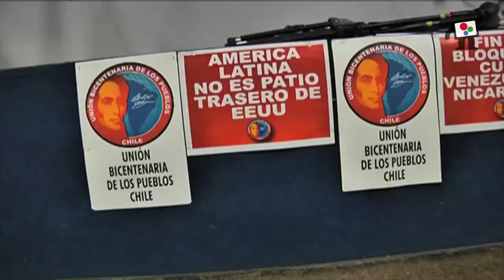AUGUSTO CÉSAR SANDINO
General de hombres y mujeres libres.
Al cumplirse 89 años del natalicio del libertador nicaragüense se realizó un acto de celebración con la presencia de personeros de Nicaragua,
Argelia, Venezuela, Bolivia, Haití, Cuba, Tailandia, Rusia, Brasil, Filipinas, Irán, México, junto a organizaciones políticas chilenas.
¡Viva la solidaridad de los Pueblos en lucha!